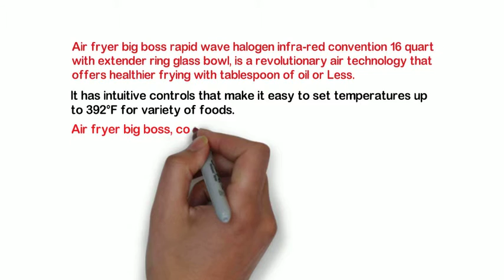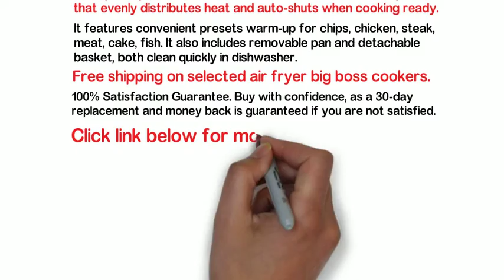Air fryer big boss in black, white, blue, red, grey and purple colors.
Air fryer big boss in black, white, blue, red, grey and purple colors. Click link above to get your air fryer big boss.